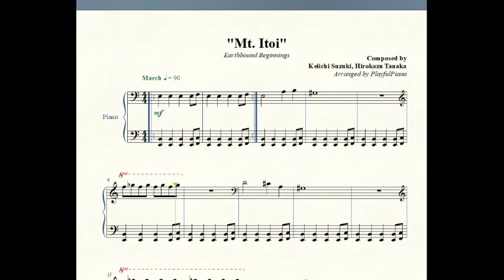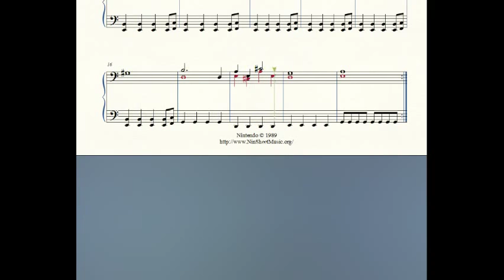Earthbound Beginnings / Mother: "Mt. Itoi" (Piano Sheet Music)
Here's another Mother arrangement of mine, this one is from the game Mother, or Earthbound Beginnings outside of Japan. I wonder if this inspired Indigo Plateau at all.
Hope you enjoy! -PlayfulPiano